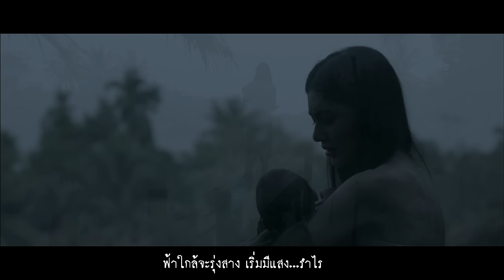MV อยากหยุดเวลา (cover version)OST.พี่มาก..พระโขนง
มิวสิควีดีโอเพลงอยากหยุดเวลา เพลงประกอบภาพยนตร์ พี่มาก..พระโขนง
เพลง            : อยากหยุดเวลา Cover Version
Artist     : ปาล์มมี่ Palmy
Lyric       : สีฟ้า
Melody              : สมชาย กฤษณะเศรณี
Acoustic Guitar  : ธีร์ ไชยเดช (Thee Chaiyadej)
Violinist : Mathias Boegner
Celloist : อภิชัย เลี่ยมทอง (Apichai Leamthong)
Piano & All instruments : Vichaya Vatanasapt
Chorus / Chorus composed : Palmy
Arranged / Produced by  : วิชญ วัฒศัพท์
String Arranged by   : Hualampong Riddim
Mixed/Mastered by   : The Photo Sticker Machine @ TPSMSTUDIO, TH, 2013
กำกับโดย                  : โต้ง-บรรจง ปิสัญธนะกูล

พี่มาก..พระโขนง นำแสดงโดยมาริโอ้ เมาเร่อ และใหม่-ดาวิกา โฮร์เน่ ร่วมด้วย ฟรอยด์-ณัฏฐพงษ์ ชาติพงศ์, เผือก-พงศธร จงวิลาส, เชน-อัฒรุต คงราศรี และ บอมบ์-กันตพัฒน์ เพิ่มพูนพัชรสุข กำกับการแสดงโดย โต้ง-บรรจง ปิสัญธนะกูล 28 มีนาคม ในโรงภาพยตร์ทั่วทุกบาง